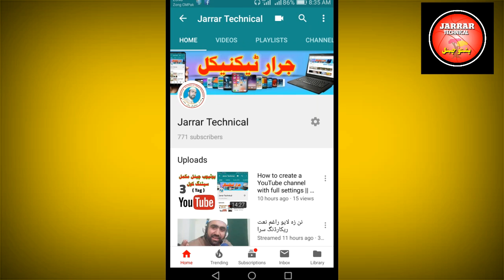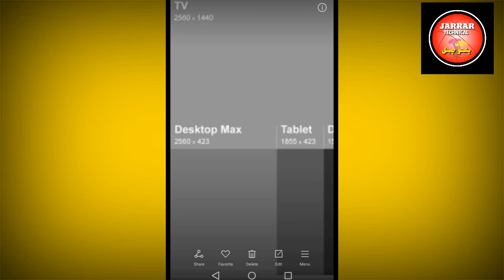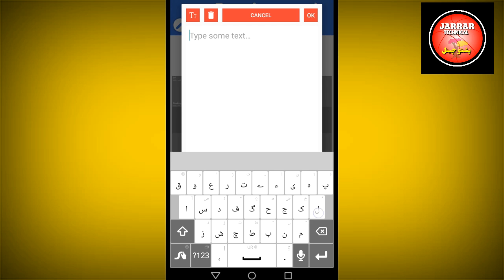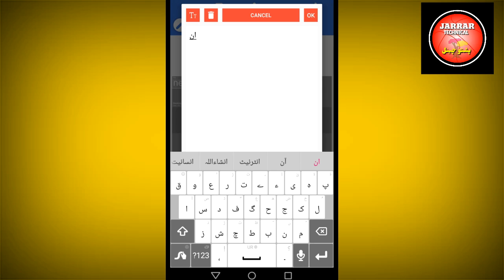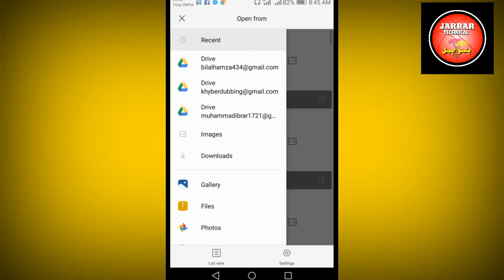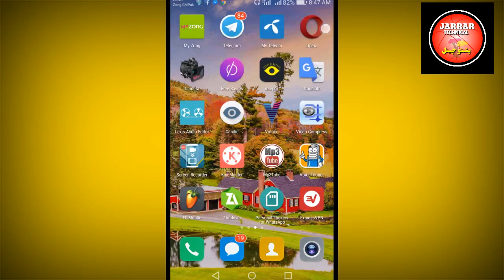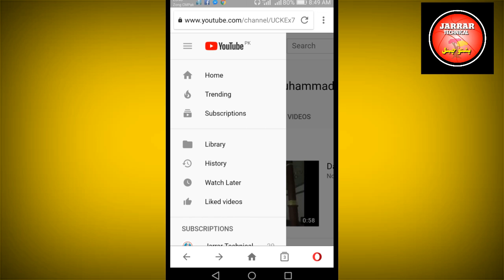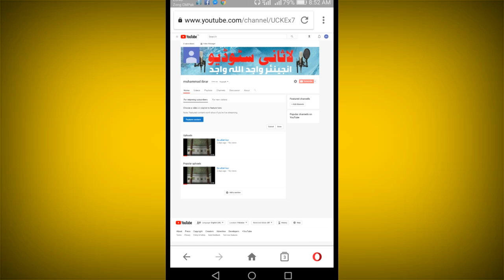How to make banner for YouTube channel pashto tutorial || sit art for channel # 4